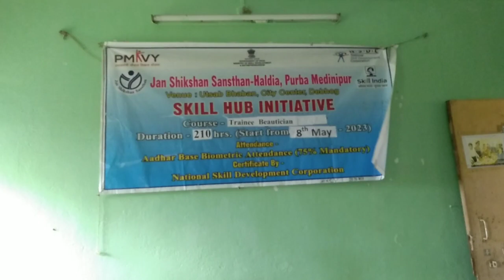Vlog#135 মেয়েকে নিয়ে গেলাম ফিস্ট করতে খুব মজা হলো।। তারপর রাতে আবার চিকেন খাওয়া হলো 😲😲